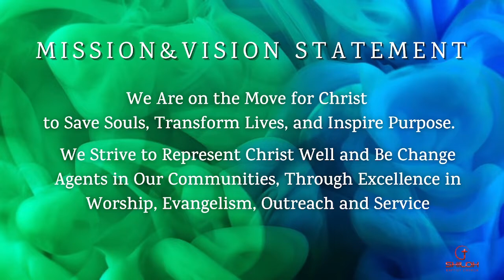Guest Pastor Dr Edward Parker Jr IT'S A BLESSING TO BRING YOUR WITHERNESS